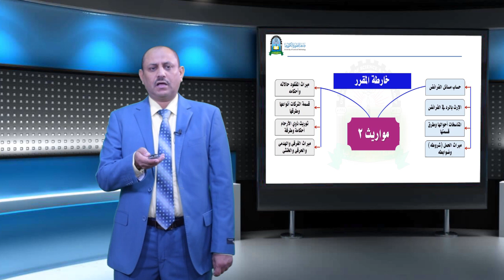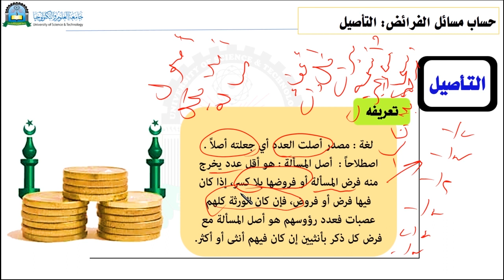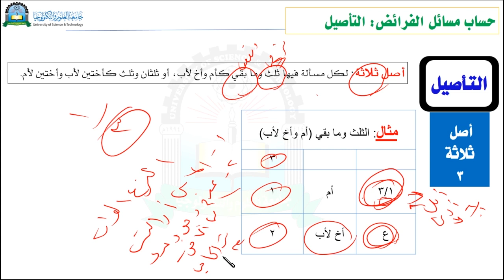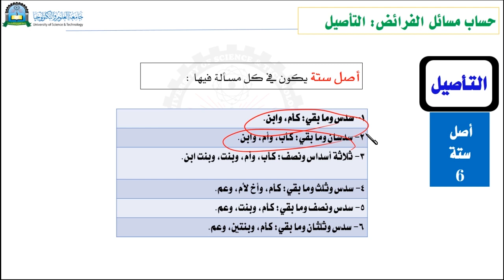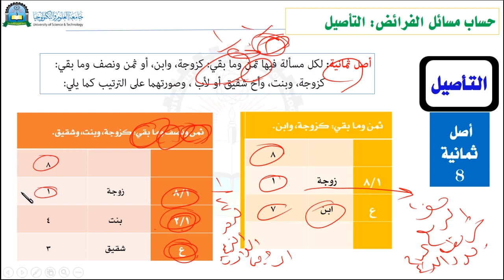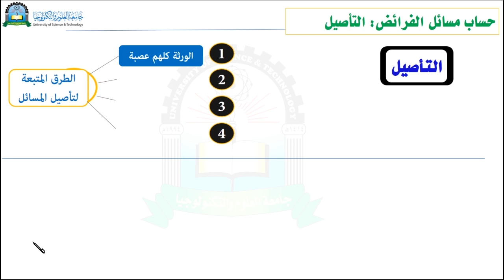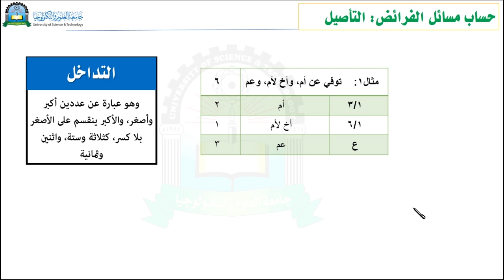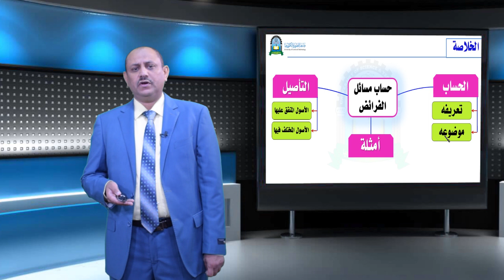1 حساب مسائل الفرئص، التأصيل، التصحيح